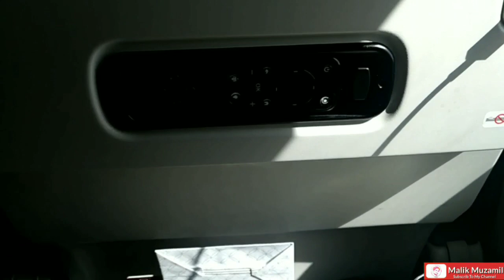Qatar to Oman Qatar airways boeing 777-300er take off & landing full flight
Qatar Doha to Oman Muscat  Flight 1126 Qatar Airways 2020